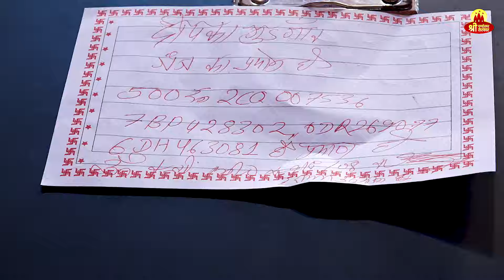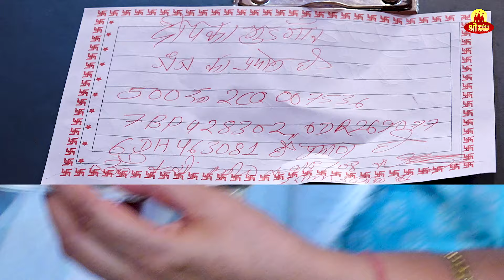पत्नी चाहिए या गर्लफ्रेंड | Pandokhar Sarkar Dham Video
Thank you for being part of Pandokhar Sarkar Dham !🚩🚩🚩🚩🚩